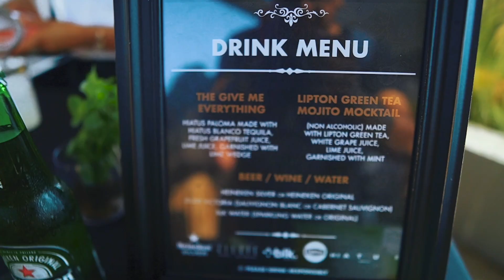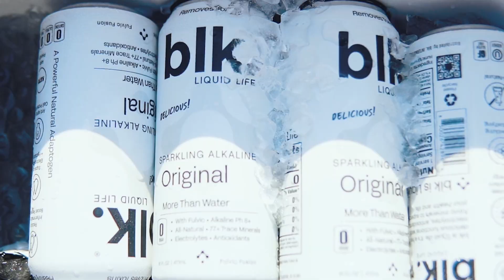An Evening with Archer Marsh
On Thursday July 11th, BMG joined guests on a rooftop in Hollywood to enjoy a private and intimate performance from composer Archer Marsh.

Archer Marsh’s orchestral cover of Pitbull’s “Give Me Everything” was featured in Part 1 of Bridgerton Season 3, scoring the highly anticipated "carriage scene". Since its release on May 16th, the cover has gone viral, inspiring millions of fan reactions and dance trends across Instagram and TikTok. Archer Marsh’s Spotify listenership has since surged to over 2 million monthly listeners.

Archer lead an ensemble of renowned musicians performing songs featured in the Netflix show, including the Pitbull cover, as well renditions of covers from Ellie Goulding’s “Lights” and Demi Lovato’s “Confident”. The composer also debuted performances of his recently released cover of Alice Cooper’s “Schools Out” and a sneak peak of a cover of Jennifer Lopez’s “Waiting For Tonight.”

Guests enjoyed crafted cocktails and wine from BMG partners such as Hiatus Tequila, Zilzie Wines, Lipton Tea and beverages from BLK Water and Heineken.